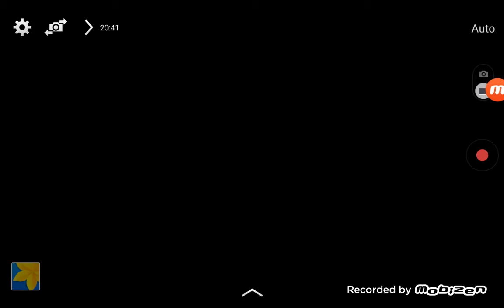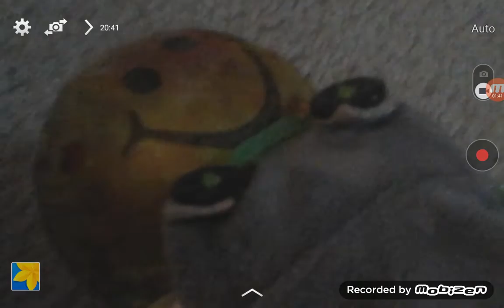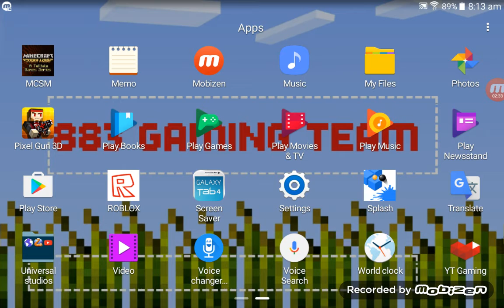I HaVe a Second ChAncE da thanksgiving special ☺😈🍗